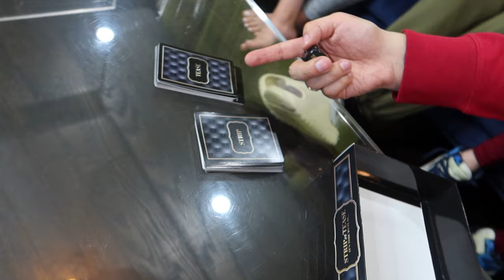I Kissed 3 Girls! 😱😋 Strip or Tease Challenge (Crazy Ending) 😍🥵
Strip or Tease Challenge

⬇️ Follow Hannah on all platforms ⬇️
YouTube:  @Hannah Marie Royal